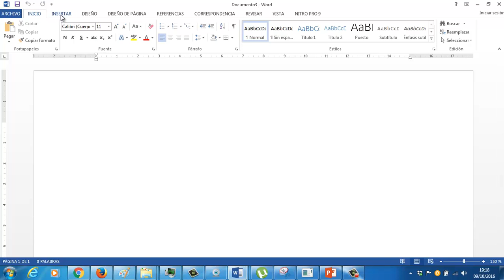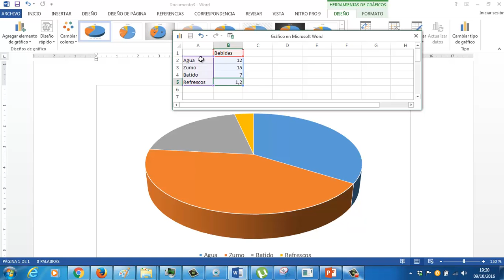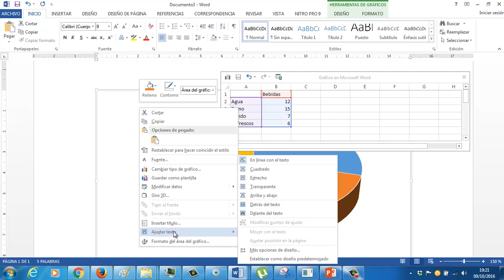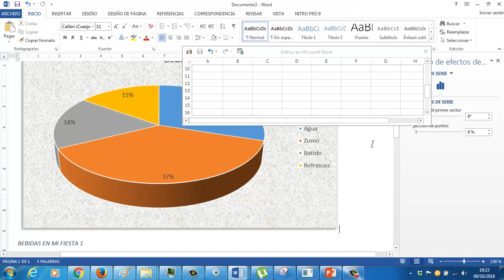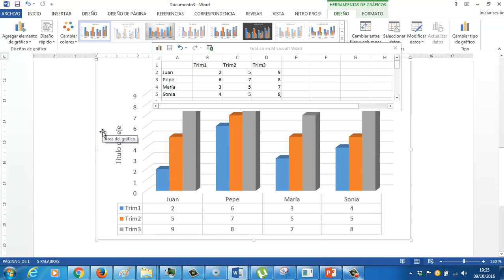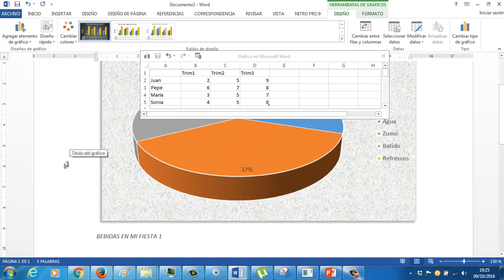ve ud0207 graficos quesitosybarras